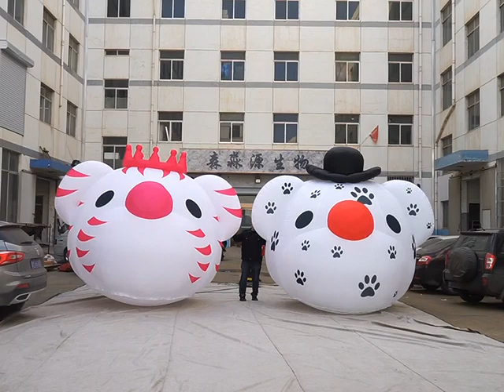Inflatable Balloon Airglow Bear with Blower for 2023 Stagedesign Decoration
We can produce all kinds of Inflatables product
air dancer，
inflatable costume，
Halloween inflatables，
inflatable mascot，
inflatable suit，
inflatable costumes，
inflatable dragon，